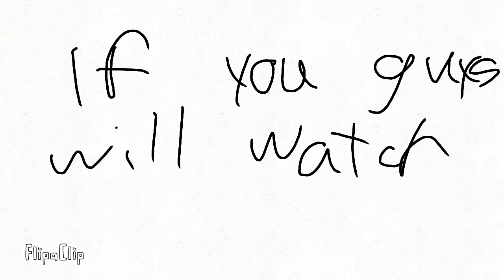QUESTION FOR YOU!